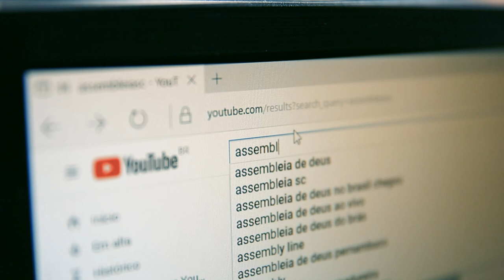Parlamento discute importância histórica e turística do “Caminho do Peabiru” - 21/05/24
A importância histórica e turística do Caminho do Peabiru foi tema de uma audiência pública realizada pela Assembleia Legislativa de Santa Catarina. Criada séculos atrás pelos povos indígenas sul-americanos, a trilha tinha mais de três mil quilômetros de distância, ligando o Oceano Pacífico ao Atlântico, passando por Santa Catarina, Paraná e São Paulo, cortando Paraguai e Bolívia, e seguindo até o Peru. A rota seria usada na migração dos povos indígenas pelos diversos territórios do continente, possibilitando a permuta de saberes e mercadorias.